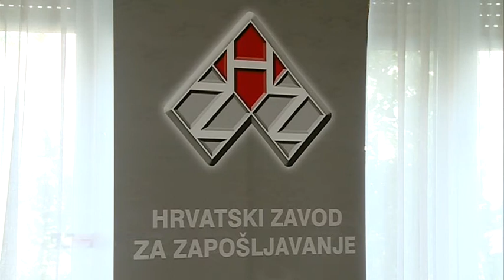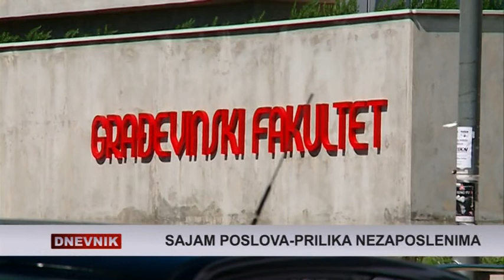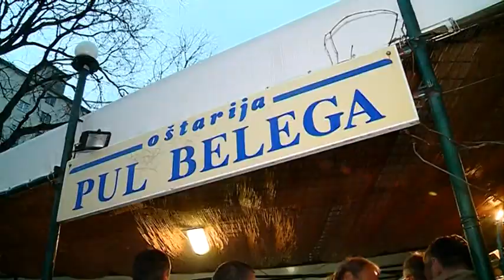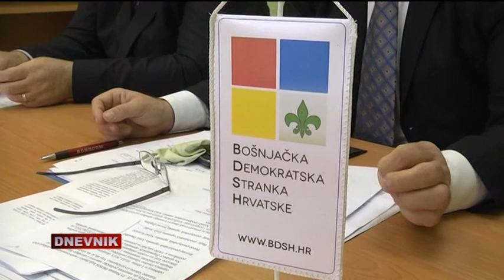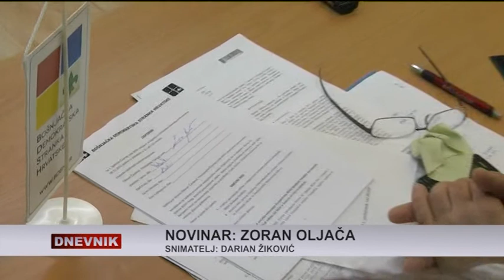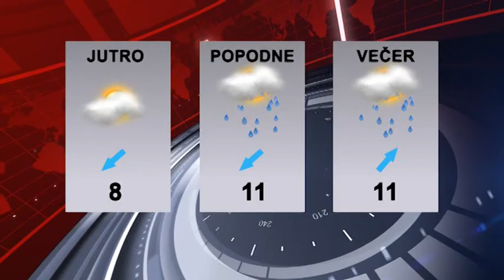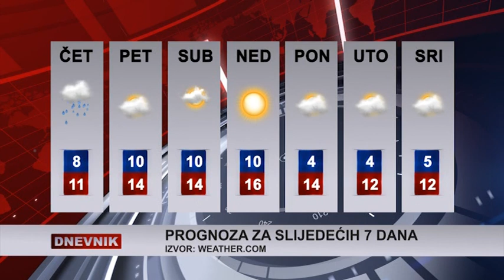RITV DNEVNIK 03-03-2014